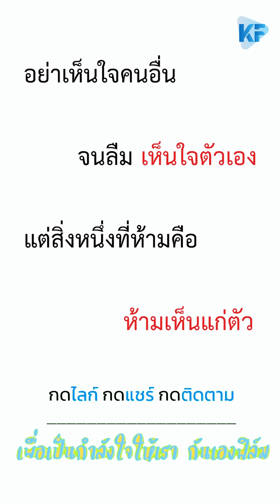บริษัทอะไรค้างเงินเดือนพนักงานมา3เดือนแล้วยังไม่ยอมจ่าย!